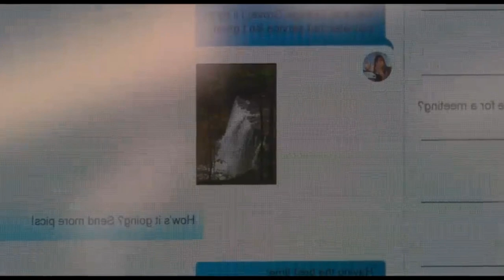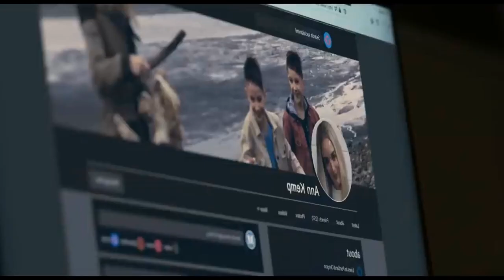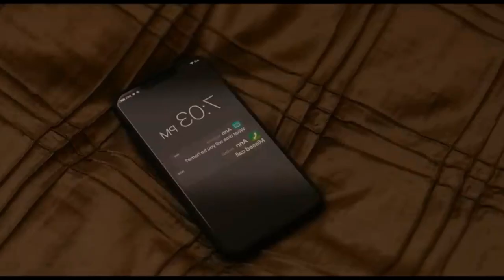Nanghuhuli siya ng mga babae para gawing karne at ibenta. Ry Movie Recaps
MVN: FRESH 2022

Isang lalaki na kumkain lamang ng karneng tao. Kinikidnap niya ang mga babae lalo na ang mga walang  pamilya para gawing karne at ibenta ito.